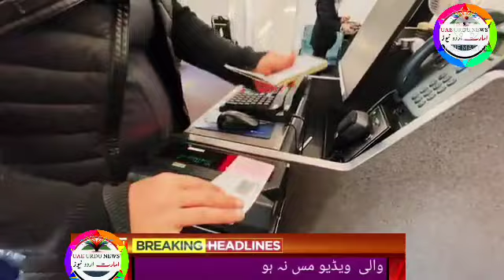uae urdu news | pcr test, antigen test, rapid test, Dubai live news, Pakistan embassy in abu dhabi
Uae rules,
Uae rules
Uae malls,
Uae beaches,
Dubai mall
Dubai king,
Al maktoum
Al nahyan,
Gulf news,
Akhabar daily,
Saudi urdu news,
Saudi gazett,
Saudi akhabar,
Hajj,
Haj,
Umrah,
Latest news,
Oman news,
Breaking news
Israel uae peace ties,
Al jazeera
English news,
Kuwait airlines,
Qatar Urdu news today
Qatar airways,
Rak,
Mbs,
Uae durham,
Uae dirham,,